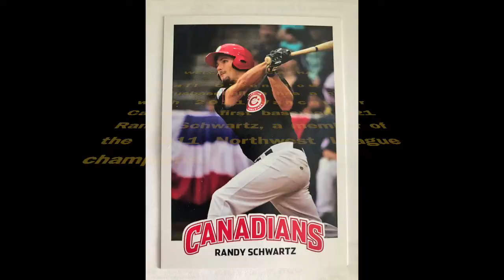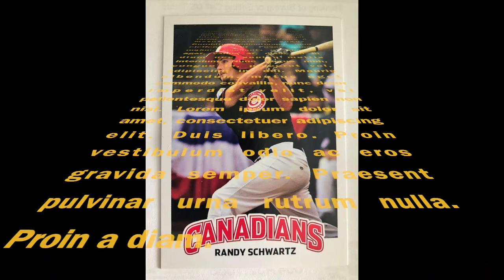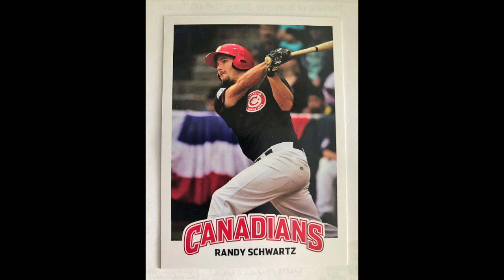C's Chat - csplusbaseball.ca - Vancouver Canadians 2011 1B #21 Randy Schwartz Interview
Niall O'Donohoe of csplusbaseball.ca chats with 2011 Vancouver Canadians first baseman Randy Schwartz of Kleinburg, Ontario native who spent three years playing professional baseball after signing as a free agent with the Toronto Blue Jays in 2009. His first professional hitting coach had ties with Michael Jordan and he recalls his first encounter with his 2011 Vancouver teammate Noah Syndergaard. His career ended on a winning note by earning a 2011 Northwest League championship ring. Won Rookie of the Year honours with the Intercounty League's Barrie Baycats in 2008 after a four-year career at High Point University at North Carolina.